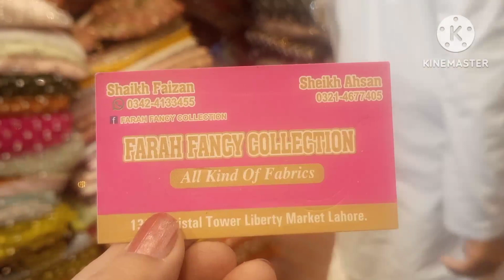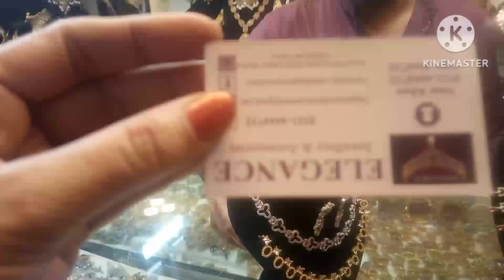Liberty market Lahore Duppata Gali/ Indian lehenga choli collection/wedding shopping haul 2023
Liberty market Lahore Duppata Gali shopping haul